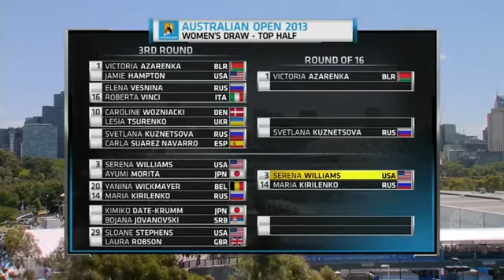Serena Reaches 4th Round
Serena Williams talks with Tom Rinaldi about her win over Ayumi Morita in the third round of the Australian Open.